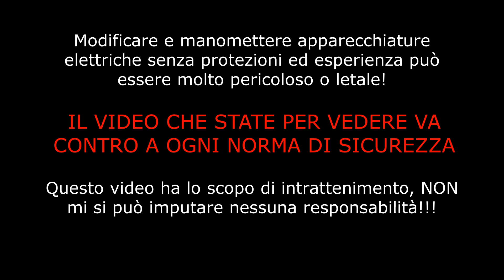The best transformer for spot welder machine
Ciao ragazzi, fate sempre estrema attenzione e utilizzate le protezioni adeguate quando lavorate con apparecchiature elettriche!
Dopo aver fatto questa premessa, oggi ho realizzato questo trasformatore con 4 avvolgimenti primari in parallelo, che forniscono una potenza davvero impressionante a questo trasformatore! Mi auguro che possiate utilizzarlo al meglio, GRAZIE.